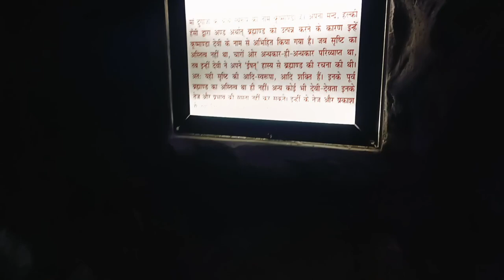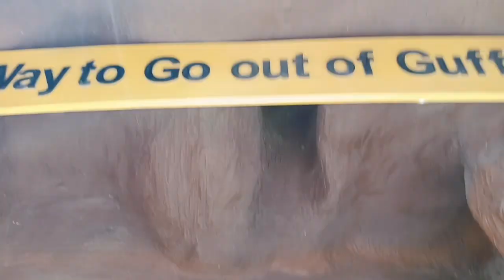Dharti Gagan Me Hoti Hai Teri Jai Jaikaar Maiya..! Jai Mata Di !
Dharti Gagan Me Hoti hai Teri Jai Jaikaar Maiya..